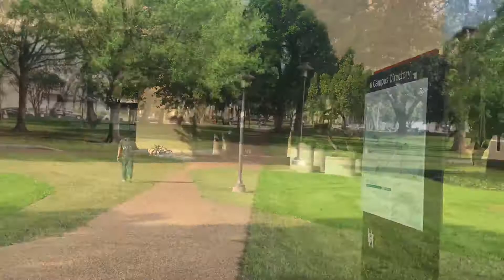Vlog 3 | Campus Tour | Houston Life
Hey Guys,

So, Vlog 3 is more of my University of Houston Campus Tour and some personal things I wanted to share with you all!